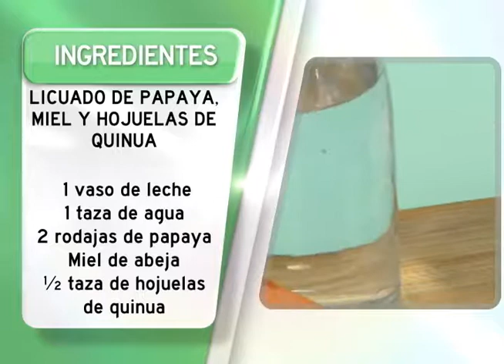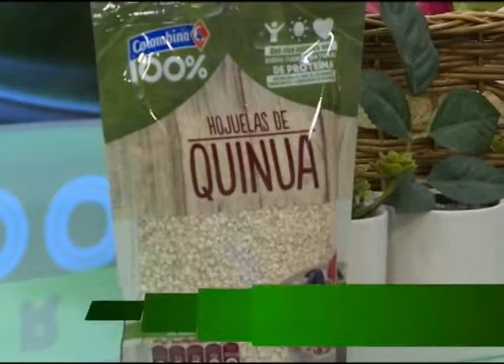Título nota en mayúscula y minúscula - Programa